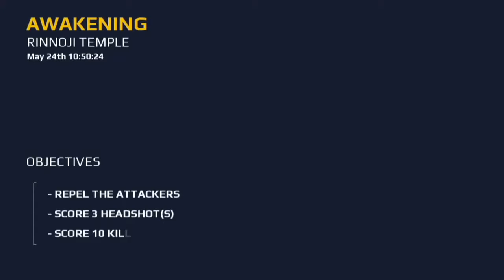បង្ហោះDrone|Modern Combat 5 Khmer Zantano Gaming